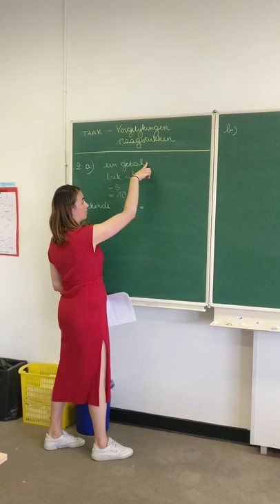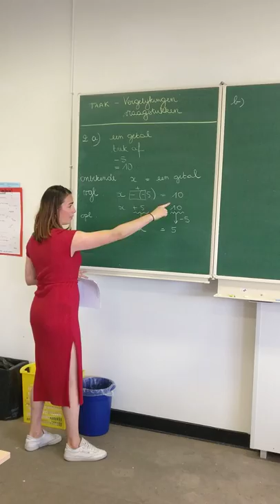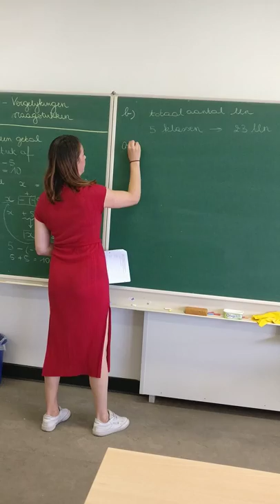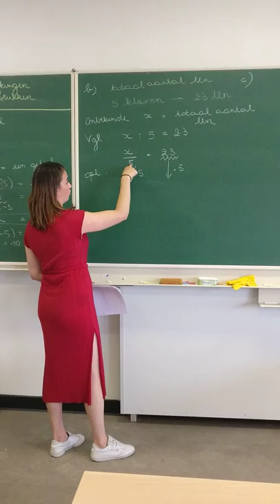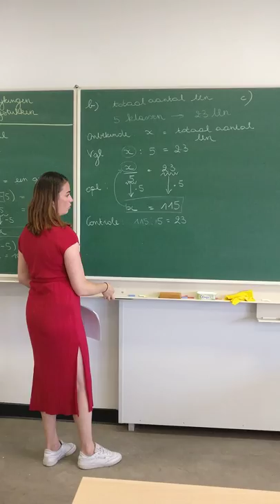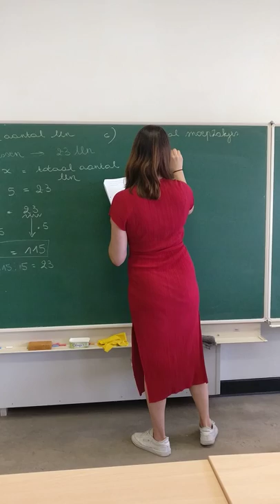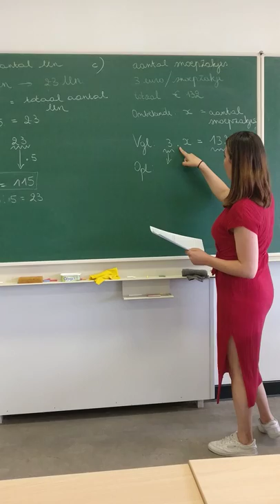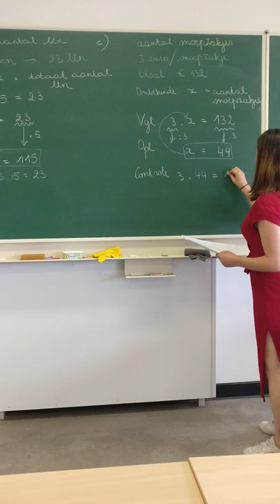Vraagstukken van vergelijkingen oplossen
Vraagstukken van vergelijkingen oplossen met de balansmethode (1 stapsvergelijkingen)